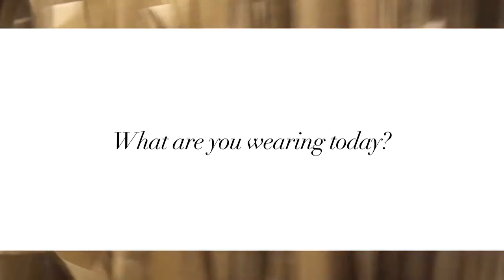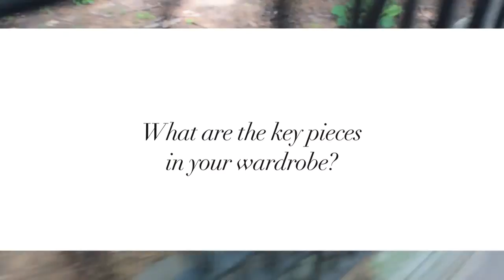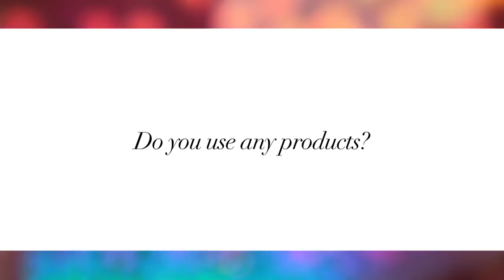Mens Fashion Street Style - London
Filmed for the Fashion Colloquia in London, by Lulix. What's your thoughts on the opinions shared?